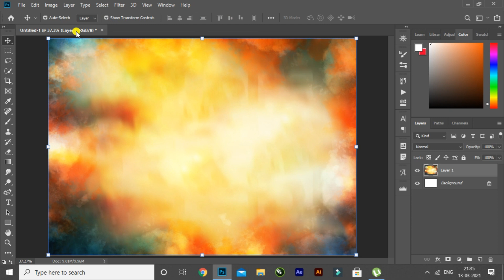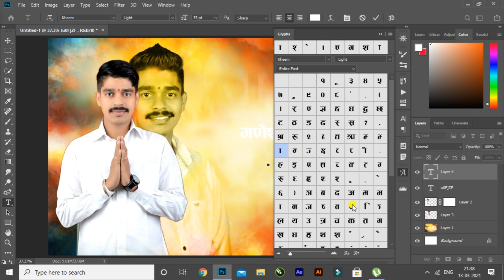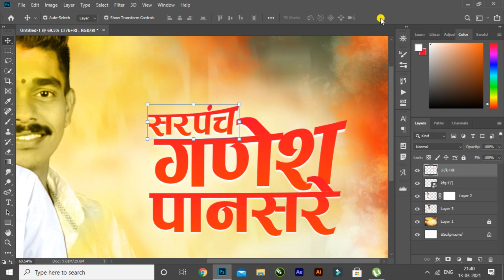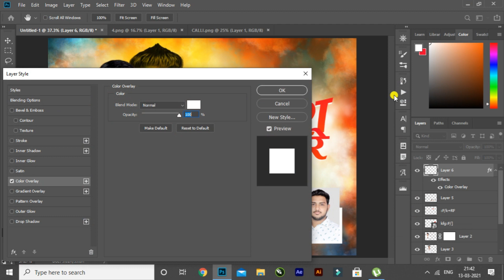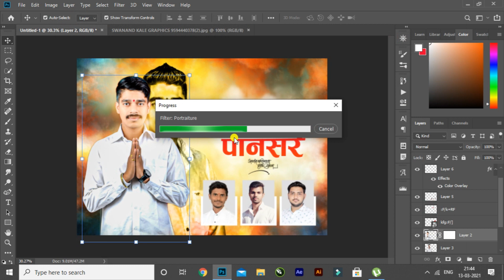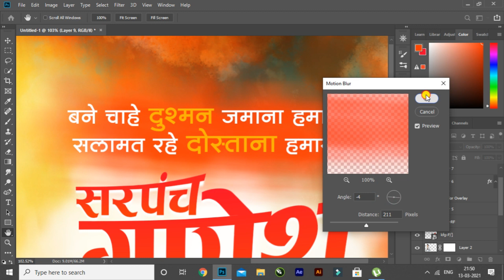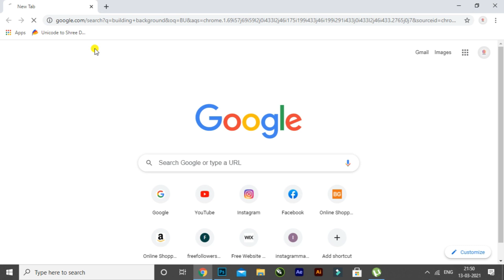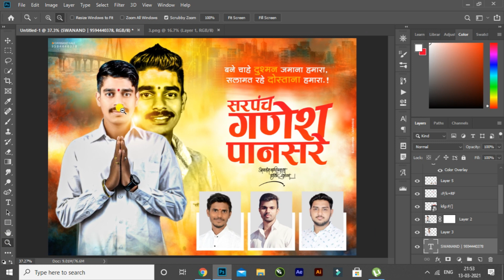BIRTHDAY DESIGN IN PHOTOSHOP 2021